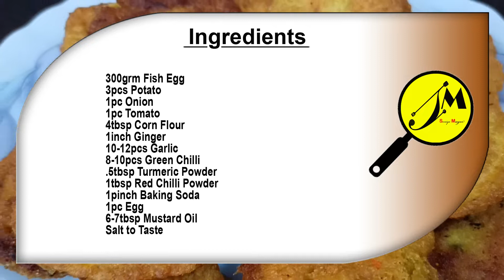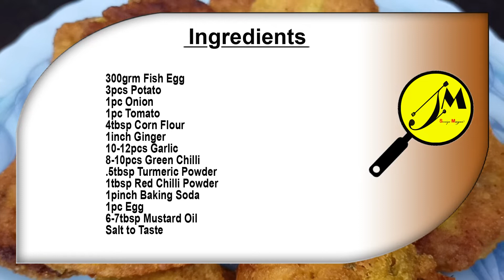মাছের ডিমের বড়া রেসিপি | Macher Dimer Bora Recipe in Bengali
Hello friends, I am Sonia Mayur, your kitchen friend. Today I'll make Macher Dimer Bora. which is a very delicious snacks recipe. This recipe is really soo nice and easy. Just give it a try, to my recipe of Macher Dimer Bora and I am quite sure you will be glad.

Macher Dimer Bora

Preparation time: 15 minutes
Cooking time: 10 minutes
Serves: 5

Ingredients :-
Macher Dimer Bora
300grm Fish Egg
3pcs Potato
1pc Onion
1pc Tomato
4tbsp Corn Flour
1inch Ginger
10-12pcs Garlic
8-10pcs Green Chilli
.5tbsp Turmeric Powder
1tbsp Red Chilli Powder
1pinch Baking Soda
1pc Egg
6-7tbsp Mustard Oil
Salt to Taste
My friends,
if you liked this video, you can help grow the channel: Rate the video!
WRITE A COMMENT or ask me a question about the recipe. I will be more than happy to answer you.